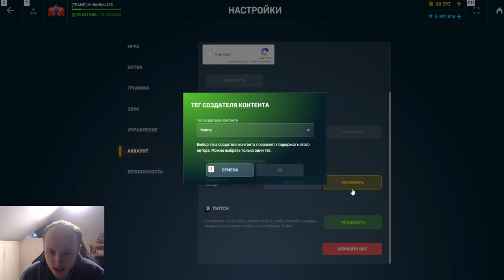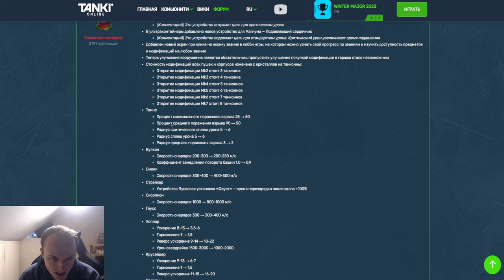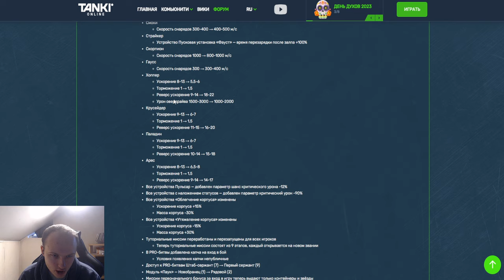ЭТО ВКУСНО! СМОКА СТАЛА ИМБОЙ?! ТЕСТИРУЕМ НОВУЮ ОБНОВЛЁННУЮ СМОКИ КОТОРАЯ НАГИБАЕТ В ТАНКАХ ОНЛАЙН